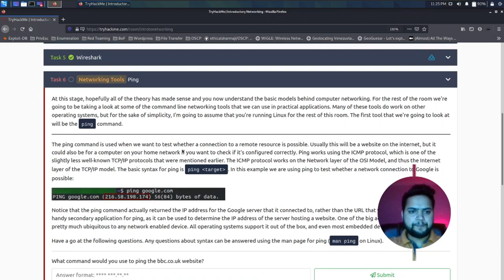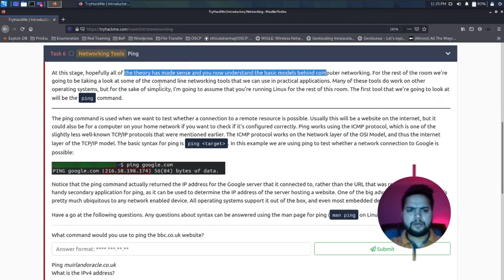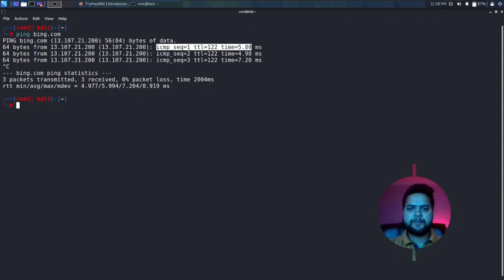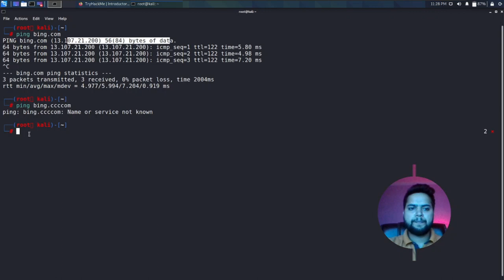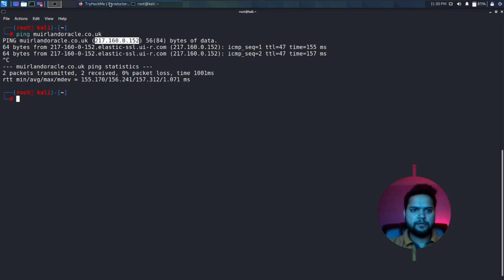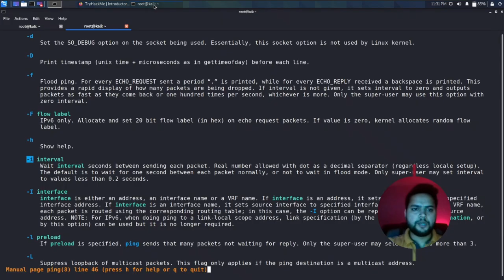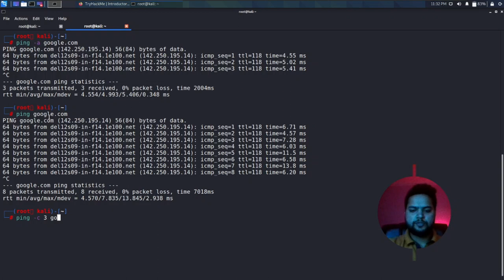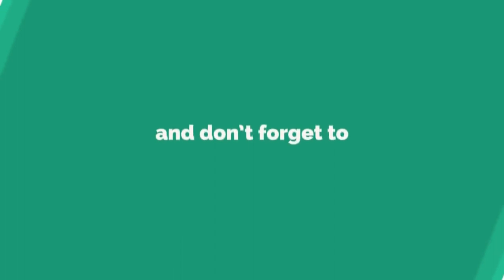TryHackMe #6 Ping Command | Introductory Networking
In this video we will see a very important command in the field of networking which is ping and its uses.I hope you will like it. 🔥

Video Timelines:

00:00 What we will see in this video?
00:50 Ping command and its uses?
01:36 Which protocol ping command use
03:13 ping command demo
04:07 man ping
04:58 Questions
06:46 Additional ping commands

About:

ping
ping command
man ping
ping count
ping icmp
protocol used ping
Introductory Networking
Networking Fundamentals
Networking
Network
TryHackMe
THM
THM Networking
Hacking for beginners